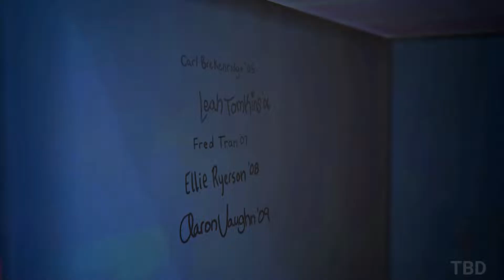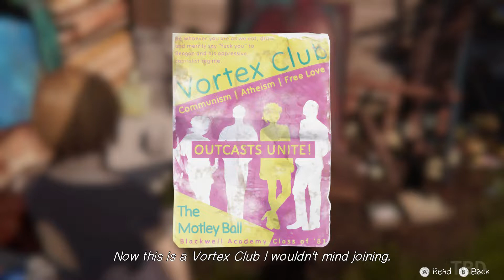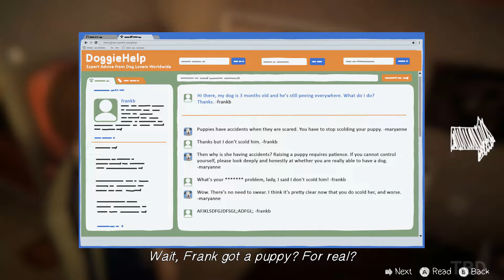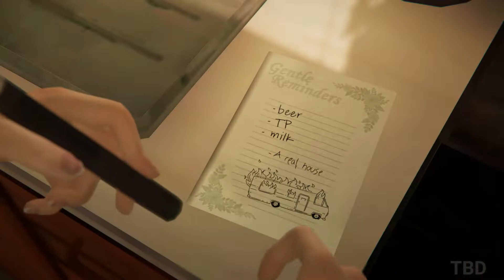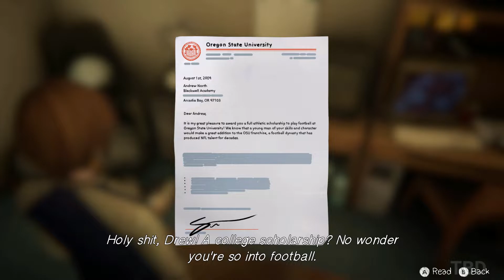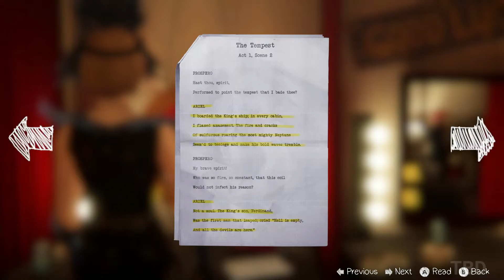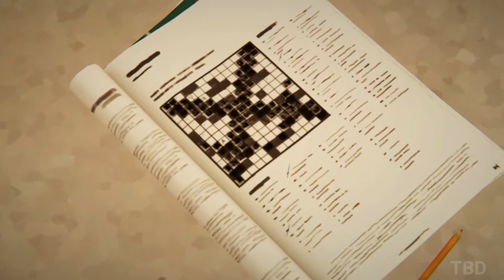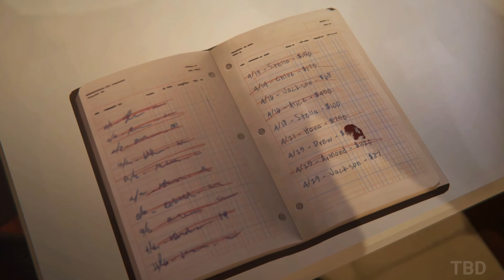Life is Strange: Before the Storm Remastered Episode 2 Full Game Gameplay Walkthrough (PC)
Life is Strange: Before the Storm Remastered (Life is Strange Remastered Collection) Episode 2 - Brave New World Gameplay Walkthrough No Commentary PC 60FPS Full Game. Showcasing all missions, the full story, upgrades, ending and more.

Return to Arcadia Bay and experience two award-winning Life is Strange games like never before! Remastered visuals and animation breathe new life into the great cast of characters and gripping stories.
The Life is Strange Remastered Collection includes ‘Life is Strange Remastered’ and ‘Life is Strange: Before the Storm Remastered’.